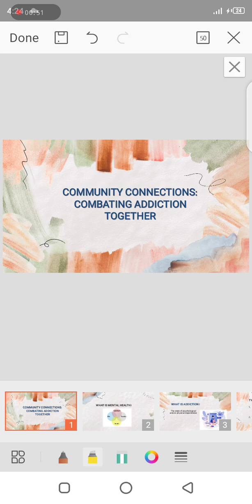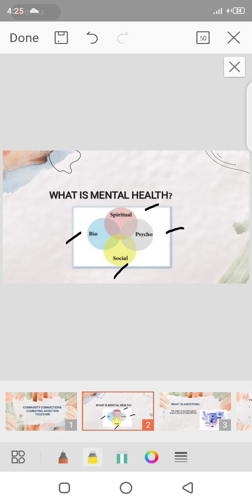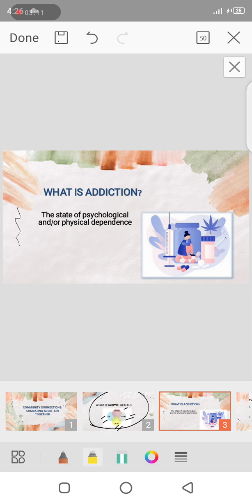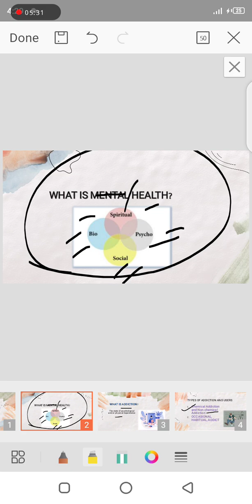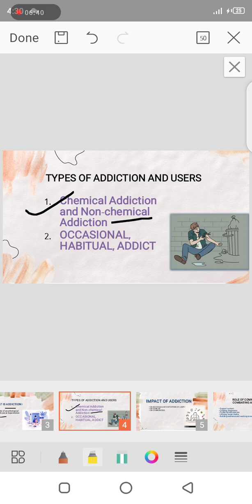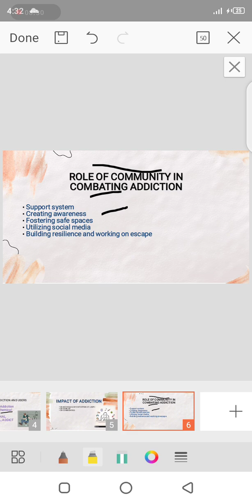Addiction|What is addiction|How to overcome addiction